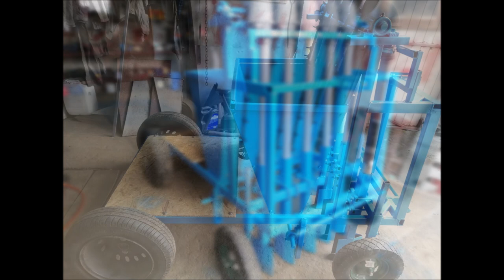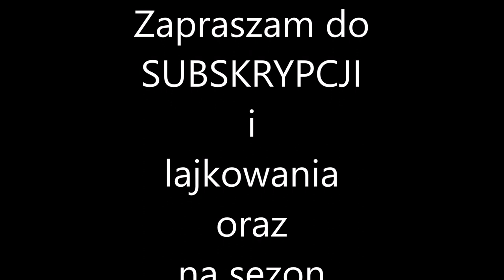🎅🎄ŚWIĄTECZNE PODSUMOWANIE SEZONU 2021 🎄🎅 Pawel_Farm - 365dni -13minut !💥Ostatni film tego sezonu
Zapraszam na ostatni film tego sezonu.
Pawel_Farm...  Do zobaczenia do wiosny